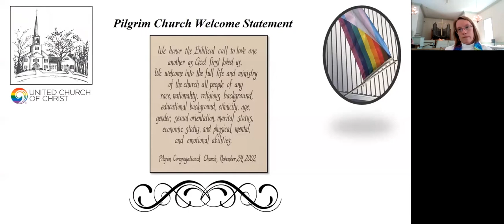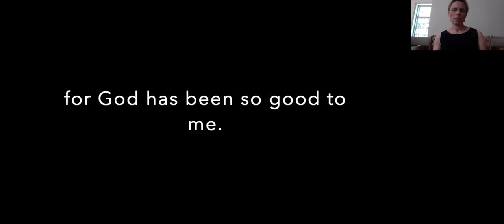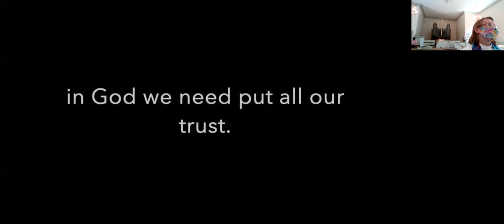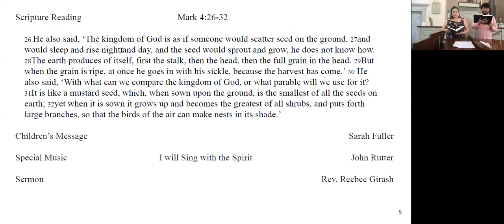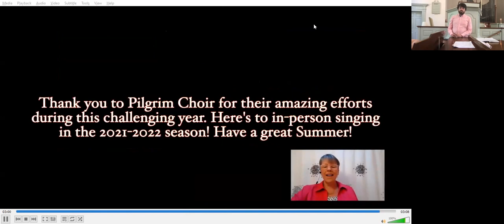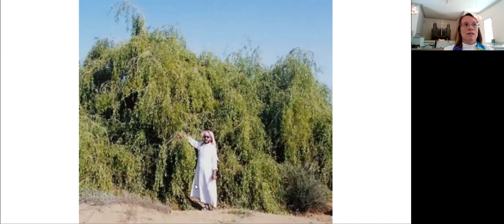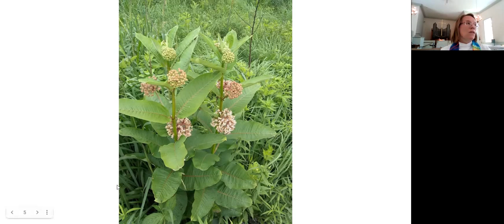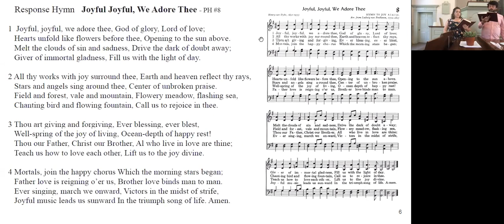Worship - Sunday, June 13, 2021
Rev. Reebee Kavich Girash - Special Music Sunday